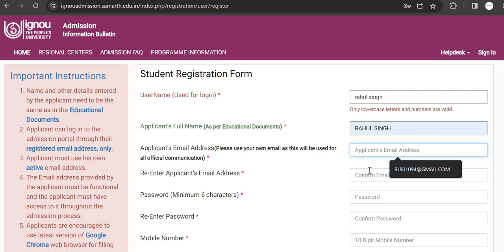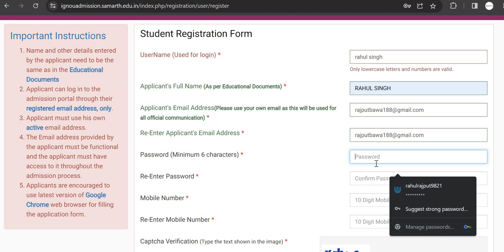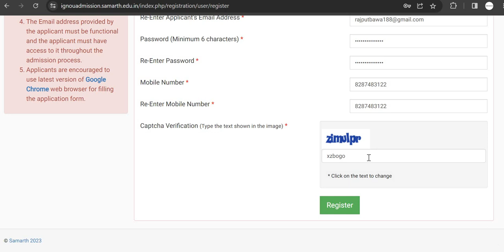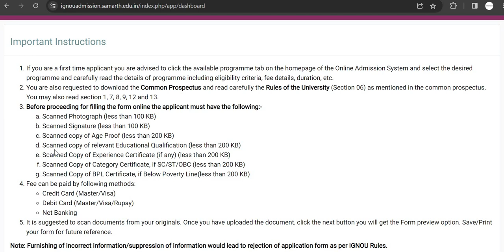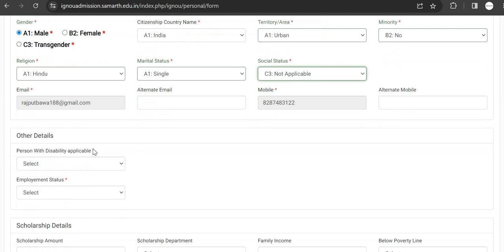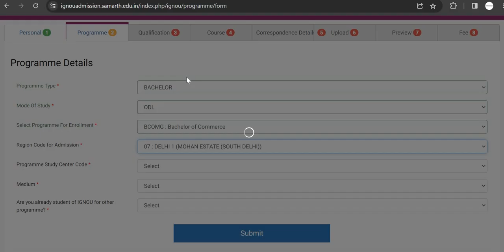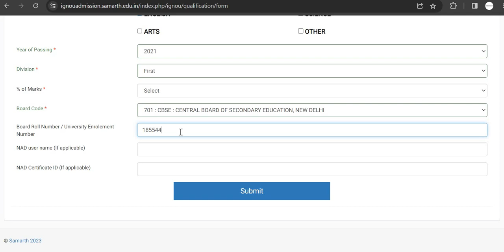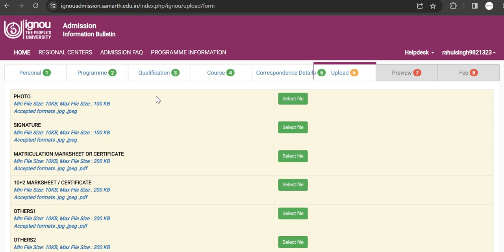IGNOU Admission Form Fill Up Online 2023 - IGNOU Admission 2023 || Session Last Date_ODL & Online